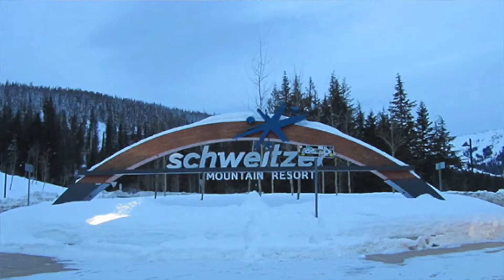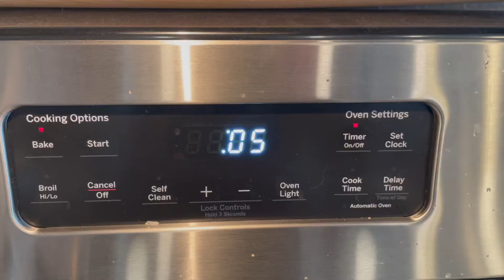Bikes and Pie / Renovation Ranch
Our family of 5 has taken a leap of faith and are in full pursuit of finding freedom in this life.  In our pursuit to find land and build our home, we try to be intentional about the things we do on a daily basis;  foundational things like finances, travel opportunities, serving, and relationships.  We have chosen to go against the grain, intentionally doing things a little different.  Recreating our "normal" in hopes of breaking any chains of disfunction and setting our kids up for success, as we all move into the future.  We will never know what we're capable of, unless we try.  In  hopes of learning something new through each step of the process, we want to encourage you to do the same.  Follow us, as we go build a life we love!